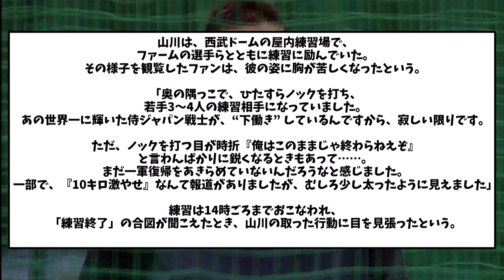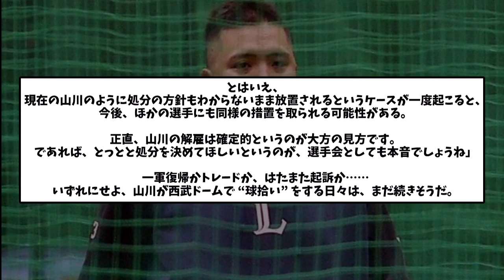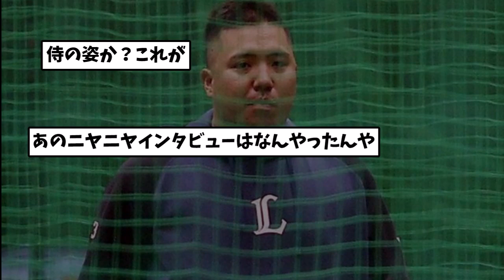【悲報】山川穂高さん野球やめていた・・・【反応集】【プロ野球反応集】【2chスレ】【5chスレ】